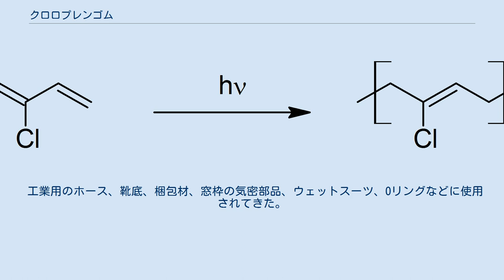クロロプレンゴム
ウォーレス・カロザース
クロロプレンゴム（polychloroprene）とは、英語名のpolychloropreneが示すように、クロロプレンを重合させて得られる合成ゴムである。
なお、polyとは「多数の」といった意味である。
略称はCR。
chloroと付く事からも判るように、構造中に塩素を含む高分子化合物である。
 クロロプレンゴムの化学構造の単位。
この構造が繰り返され、高分子を形成している。
C=C二重結合の場所がtrans体だと見て取れる。
 クロロプレンゴムは2-クロロ-1,3-ブタジエンの重合体である。
ゴムには炭素同士の二重結合が含まれる例が目立つ。
ほとんどのゴムが二重結合の場所がcis体が主たる構造なのに対し、クロロプレンゴムではtrans体を取っている。
 天然ゴムと比べると、クロロプレンゴムの方が耐候性、耐熱性、耐油性、耐薬品性に優れており、加工も容易である。
また、ゴムに使用される場合の有る硫黄も含んでおらず、燃焼させても硫黄酸化物は発生しない。
しかし、クロロと付く事からも判るように、クロロプレンゴムは有機塩素化合物であり、不適切に燃焼させるとダイオキシン類の発生原因になるため、廃棄の際は適切な処理が求められる。
 クロロプレンゴムは1931年に、アメリカ合衆国のデュポン社のウォーレス・カロザースが開発し、翌1932年から製造を始めた。
世界初のクロロプレンゴムは、ネオプレン® (Neoprene)の商品名で発売された。
日本ではデュポン社の製法特許抵触回避の研究のため工業的な生産は遅れ、基本特許を利用する方法1938年に東京芝浦電気が生産量500kg/月の試験設備を稼働させたが、1945年3月の空襲で焼失した。
同時期に日本タイヤや日本カーバイド工業が相次いで工業生産に着手した。
 石油製品の1つとして製造可能だが、コークスから炭化カルシウム経由で製造する方法もある。
 工業用のホース、靴底、梱包材、窓枠の気密部品、ウェットスーツ、Oリングなどに使用されてきた。
 ^ 1950年代にクロロプレンゴムを素材として作られた潜水服である。